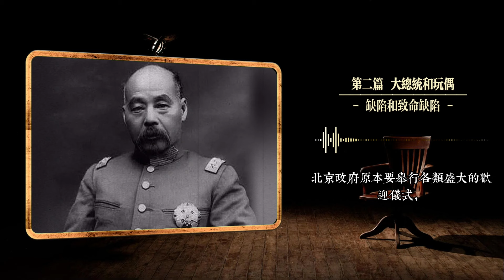070 北洋系虎狼之争：冯国璋与段祺瑞的交锋 | 和统与武统之争 | 陆荣廷【民国梦与民国】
00:00    冯国璋的缺陷
04:40     较量
08:28    绕不过的坎
14:34    交锋
14:34    反击